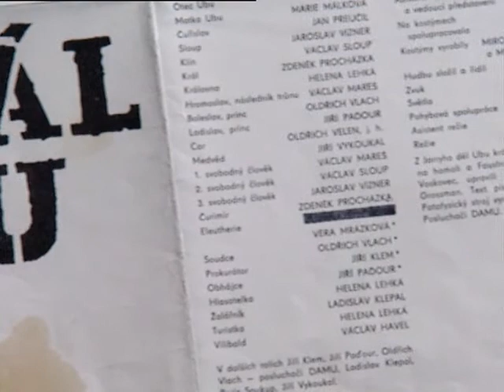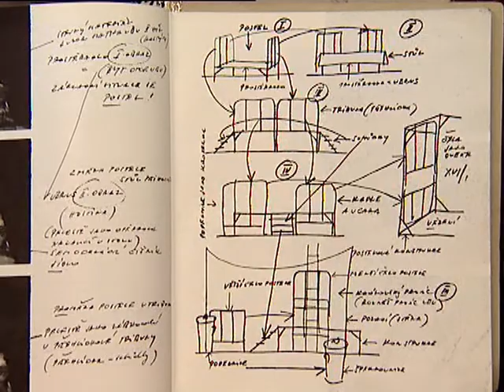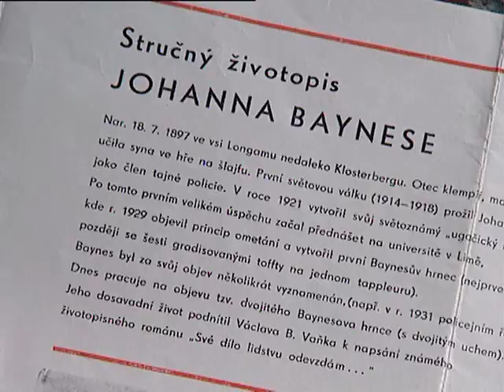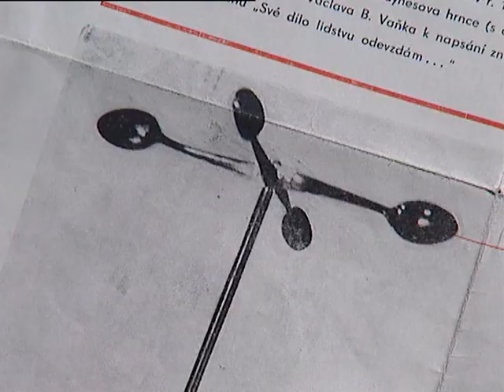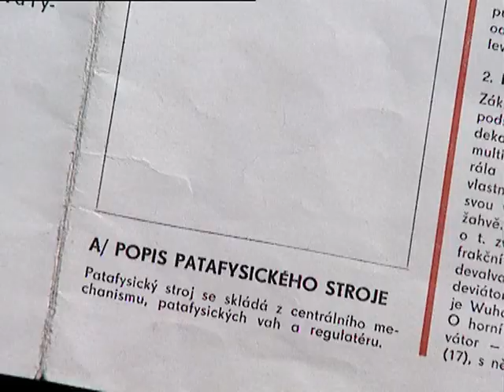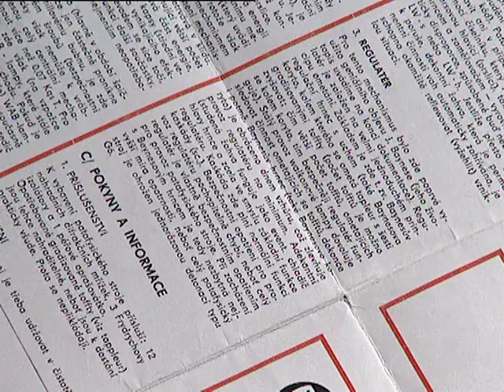O Králi Ubu, Divadle Na zábradlí a Janu Grossmanovi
Marie Málková, Jiří Krampol, Andrej Krob  (Král Ubu)